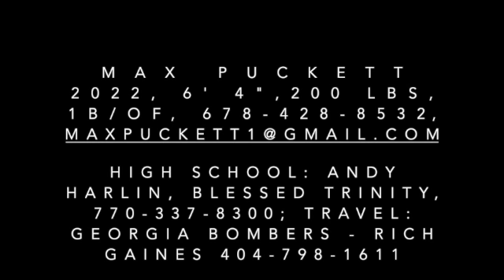Max Puckett - Early Spring Video - Part 1